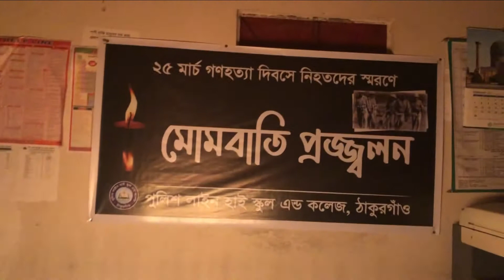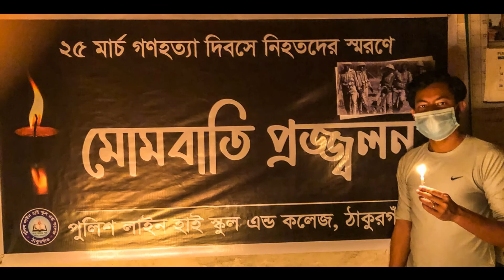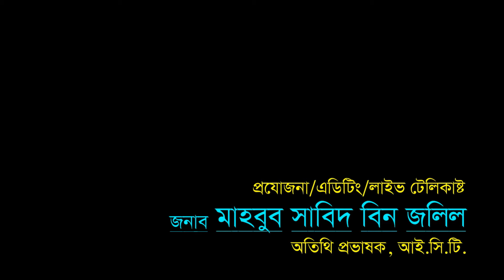২৫ মার্চ গণহত্যা দিবসে নিহতদের স্মরণে “মোমবাতি প্রজ্জ্বলন”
২৫ মার্চ গণহত্যা দিবসে নিহতদের স্মরণে “মোমবাতি প্রজ্জ্বলন”

আয়োজনে: পুলিশ লাইন হাই স্কুল এন্ড কলেজ, ঠাকুরগাঁও।

উক্ত অনুষ্ঠানে অত্র প্রতিষ্ঠানের সম্মানিত অধ্যক্ষ জনাব ভবেশ চন্দ্র রায় সহ শিক্ষক ও কর্মচারীবৃন্দ উপস্থিত ছিলেন।

প্রযোজনা, গ্রাফিক্স ও এডিটিং:
মাহবুব সাবিদ বিন জলিল
অতিথি প্রভাষক, আই.সি.টি.।

সার্বিক তত্ত্বাবধানে:
জনাব মোহাম্মদ জাহাঙ্গীর হোসেন,
অত্র প্রতিষ্ঠানের গভর্নিং বডির সম্মানিত সভাপতি ও পুলিশ সুপার, ঠাকুরগাঁও।

জনাব মুহাম্মদ কামাল হোসেন,
অত্র প্রতিষ্ঠানের সার্বিক দ্বায়িত্বপ্রাপ্ত কর্মকর্তা ও অতিরিক্ত পুলিশ সুপার, ঠাকুরগাঁও।

জনাব ভবেশ চন্দ্র রায়, অধ্যক্ষ,
পুলিশ লাইন হাই স্কুল এন্ড কলেজ, ঠাকুরগাঁও।

Audio from: Impress Audio, Channel i | Thank you!